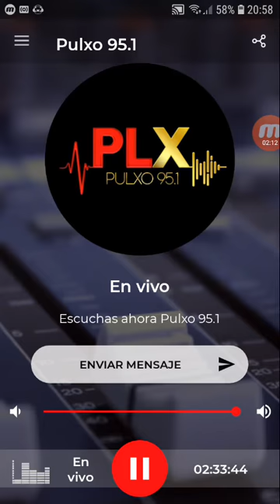coki ramirez en fernet con coki pulxo 951 parte 6 30-08-2019